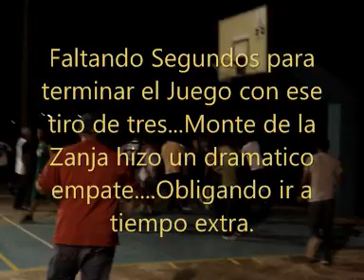Monte de la Zanja vs. La Joya Light.wmv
Juego de Baloncesto entre Monte de la Zanja y La Joya Light. Monte de la Zanja Gano y empato la serie a dos. El equipo morado es Monte de la Zanja y el verde es la Joya Light.